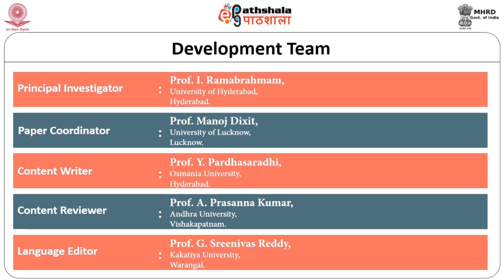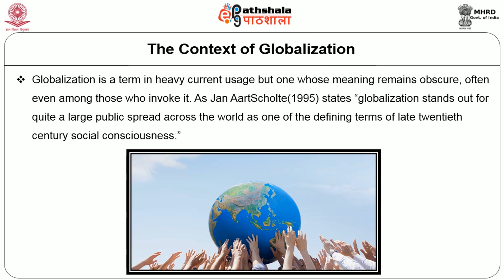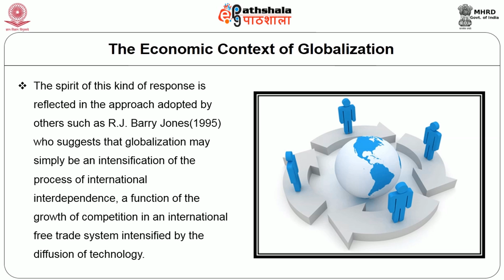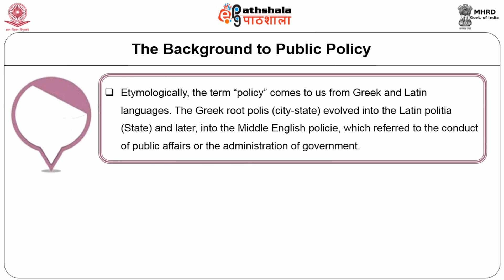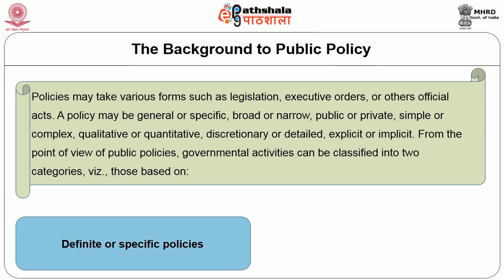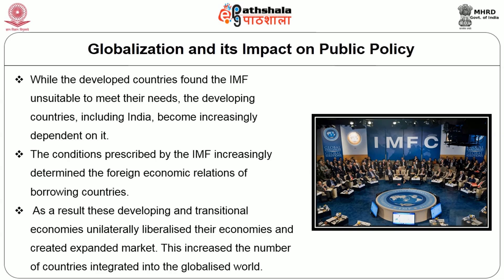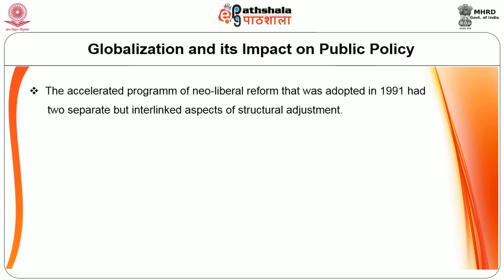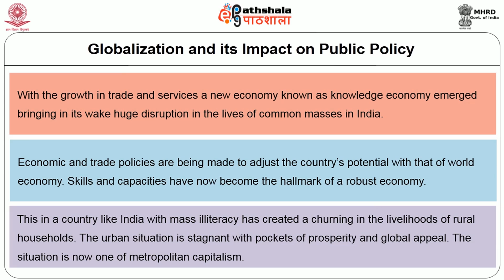Globalization and Public Policy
Subject:Public Administration
Paper: Public policy